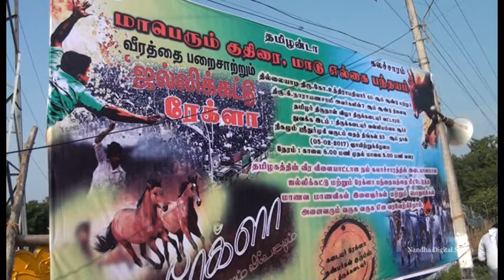திருக்கடையூர் மாட்டுவண்டி பந்தயம் 2017 பாகம் -2